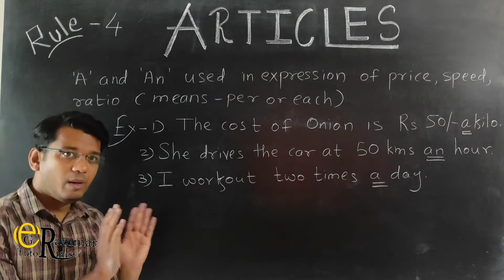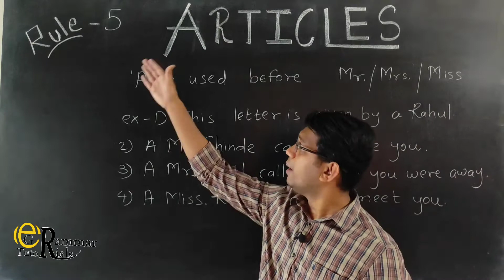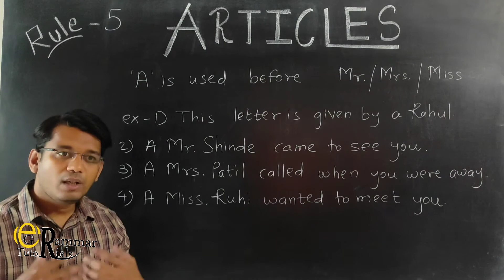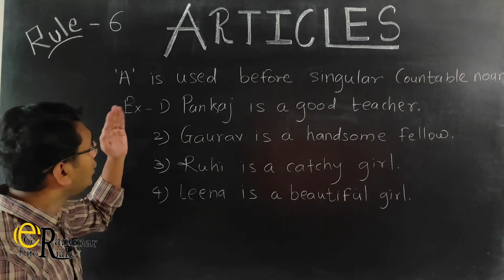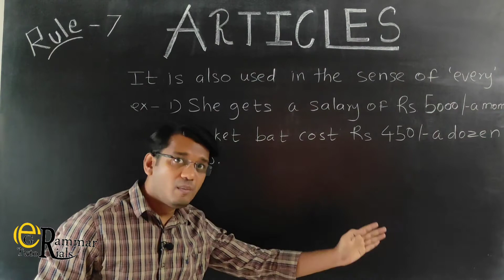Articles Part - 2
This video is all about Articles and its rules with some examples...